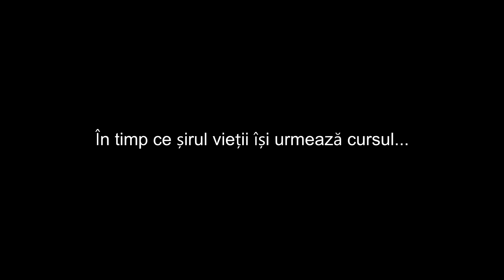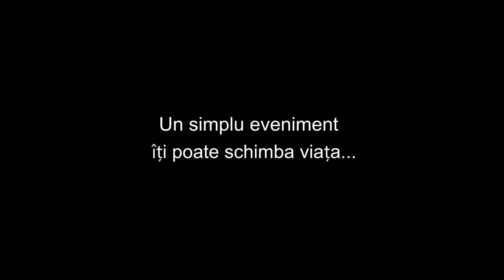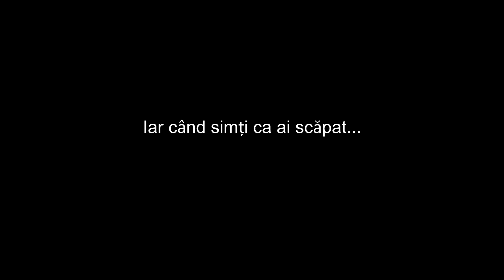Lost soul, by Silviu Urdea - Official BOOK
Lost soul is a thriller novel published in Romania

Regizor: Rares Rusu
Distributia: Demis Muraru, Silviu Dudescu, Alina Csiki, Iulia Popescu